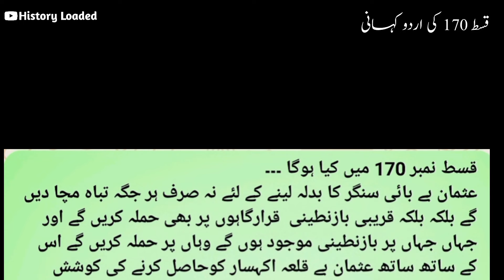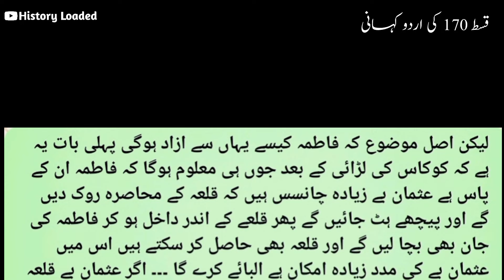episode 170 ilbey kya fatima hatun ko save karay ha sofia se ?